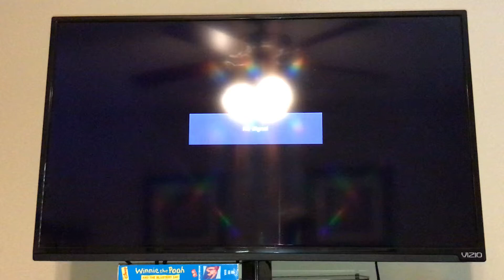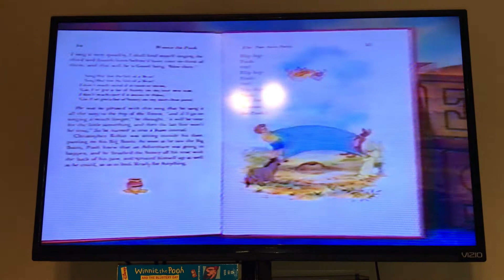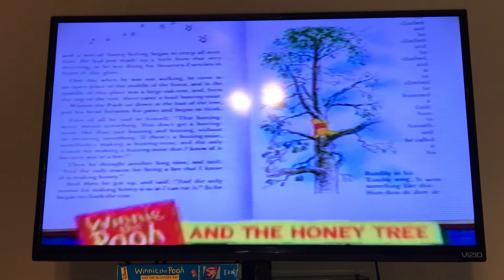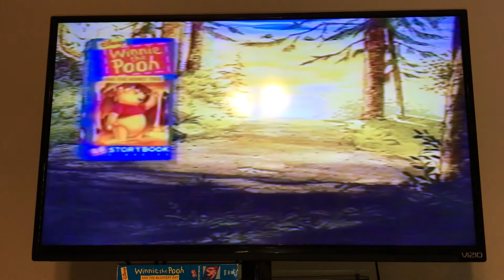Closing To Winnie The Pooh And The Blustery Day 1994 VHS (Version #2)